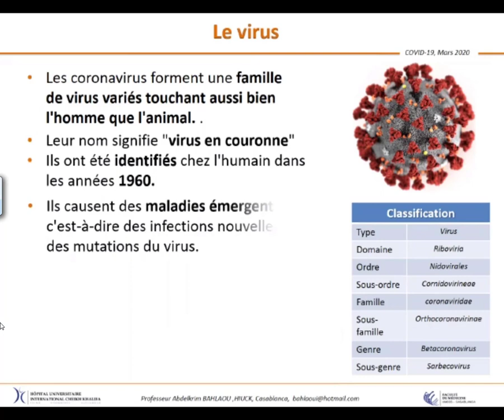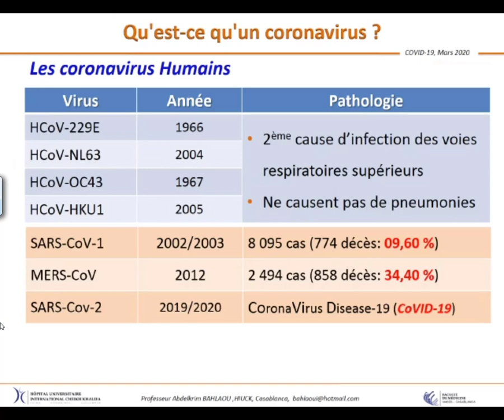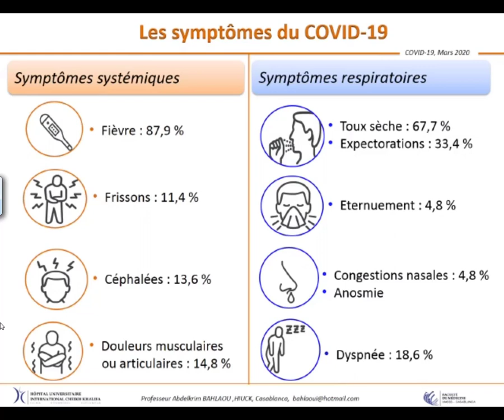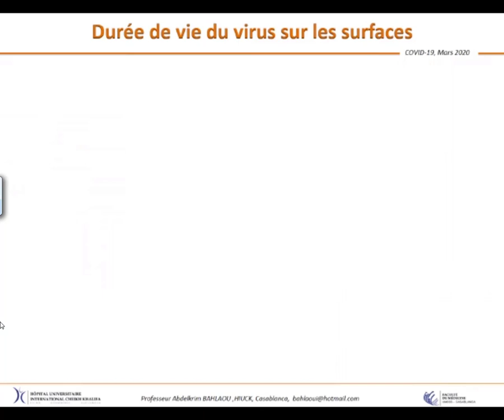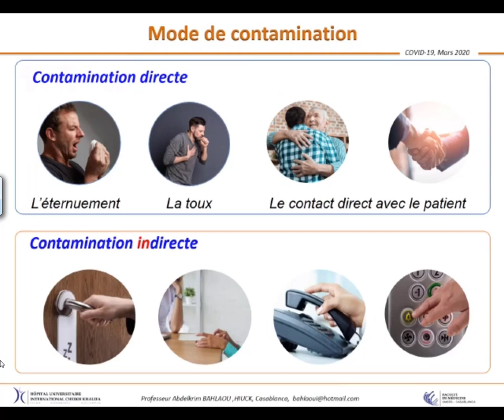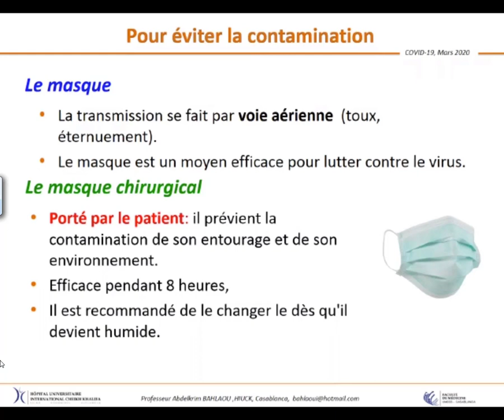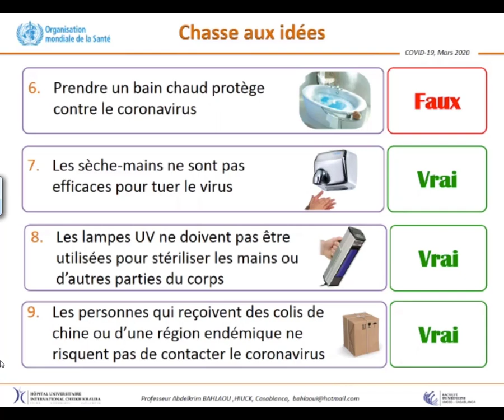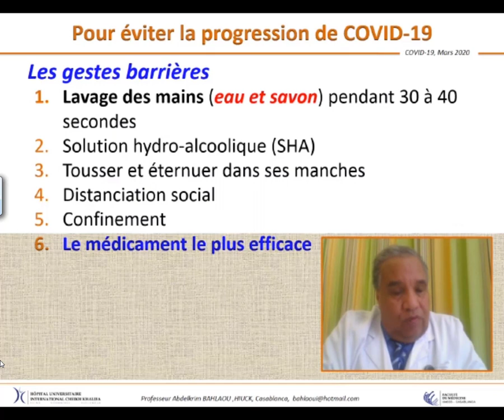COVID 19 // PRÉSENTATION PAR LE PROFESSEUR BAHLAOUI